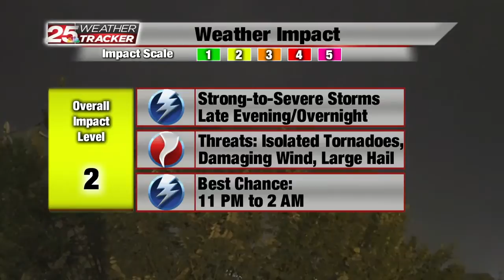Chuck's Forecast 3/19/20